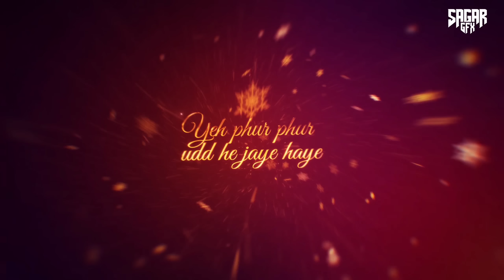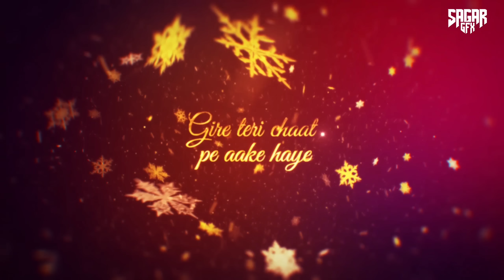Vishal Mishra Love Mashup 2024 ( Vdj Shana Mashup ) | Emotional Chillout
Song - Vishal Mishra Mashup 2024
Mashup - Vdj Shana
Visual - Sagar Vfx

🎵Collab With Sony Music India

🎵Collab With Saregama Music

Follow Vdj Shana

Track Use And Original Credit:

1. Song : Manjha
Singer : Vishal Mishra
Special thanks : Riyaz Aly ♥️
Lyrics: Vishal Mishra & Akshay Tripathi
Music Produced  & Arranged by : Vishal Mishra

2. Song: Pehle Bhi Main
Singer: Vishal Mishra
Composer: Vishal Mishra
Lyrics: Raj Shekhar
Music Produced By: Vishal Mishra
Co-Produced By: Bixal
Music Assistants: Kumar Gaurav Singh, Trihangku Lahkar, Bixal
Music Label: T-Series

3. Emotional Love Original
By Vdj Shana

4. Song : Janiye

5. Song: Naseeb Se
Music Composer: Payal Dev
Singer: Payal Dev & Vishal Mishra
Lyrics: A.M.Turaz
Movie: Satyaprem Ki Katha
Music Producer: Aditya Dev
Whistle Played by Aditya Dev
Mix & Master: ADM Studioz

6. Song - Jaan Ban Gaye

*The original Copyright(s) is (are) Solely owned by the Companies/Original-Artist(s)/Record-label(s).All the contents are intended to Showcase the creativity of th